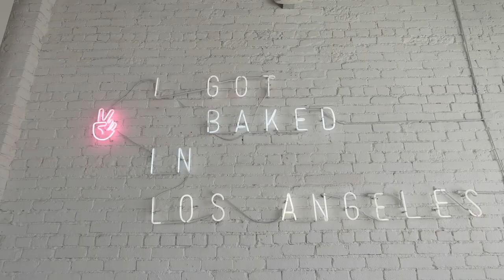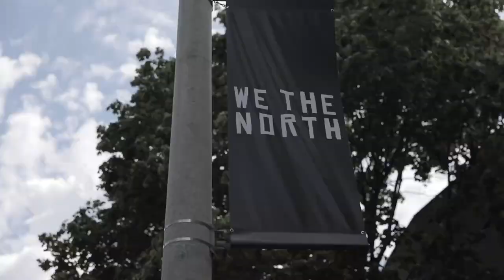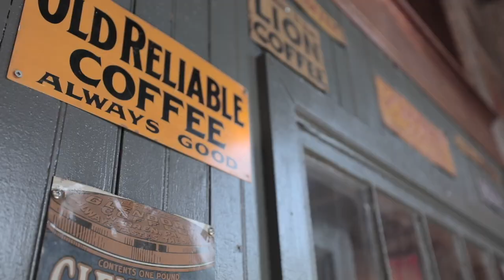Summer Lookbook 2019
my Summer Lookbook for 2019 ❤
If you've been an OG and remember the older versions of lookbooks I used to do - no verbal strictly make-shit tripod b-roll - then I'm so glad you stuck around and if you have no idea what videos I'm talking about... picture this but without the nice depth-of-field, a 2010 pop song in the background and the same park I went to in my hometown for a useable backdrop.
This is probably the most ultimate throwback from this entire series 😂

let me know what you think/which outfit ends up being your favourite or tell me about your go-to style this summer! If you can't tell, I'm going for an old-school new-age piscean in July vibe and if that's not the most 2019 answer you've ever heard then I'll see myself out

OUTFIT STYLES //
1// t-shirt dress, oversize jean jacket, sneakers, sunnies (still available at Bonlook)
2// tie-up crop, parachute fit jean shorts, silver buckle belt, pirate-style booties
3// tie-up crop top (still available at lulu's), jean skirt, cowgirl booties, bandana
4// flowy dreass (still available at Showpo), cowgirl boots, banana **easily a favourite for days I feel more bloated or want to be comfiest of summer comfies
5// silky crop top (still available at Artizia), high-rise jean shorts, sneakers, sunnies, banana, fanny pack (still available on KOZE❤ I linked it below)
6// romper/jumpsuit, sneakers, backpack, sunnies
7// jean skirt, cropped sweater, bandana, jean skirt, sunnies, backpack
8// tube top, flowy pants (both available at aritzia), sneakers, pink backpack **my fav for days I want to stretch and still look cute
9// overall shorts, off the shoulder top, sneakers, backpack, scrunchie bun (scrunchies are from Moonstone Mane)
10// brunch pants, flowy top (still available on Shows), backpack, sneakers or sandals, sunnies

** If you're curious why styles and not stores, I tried to pull from my closet this year instead of my bank account (lol) in an attempt to minimize the amount of things I consume as an individual.  I purchased a few cute new staples for the summer and left it at that so nothing from last summer went un-wasted.  That's why a lot of these styles you may spot rompers and dresses I've worn before -- basically moral of the story is, this lookbook is for style-ideas you can swap with what you may already have at home ❤